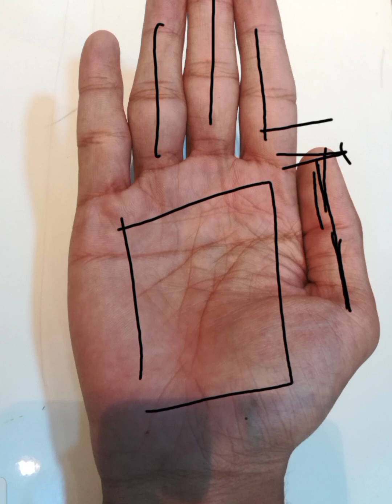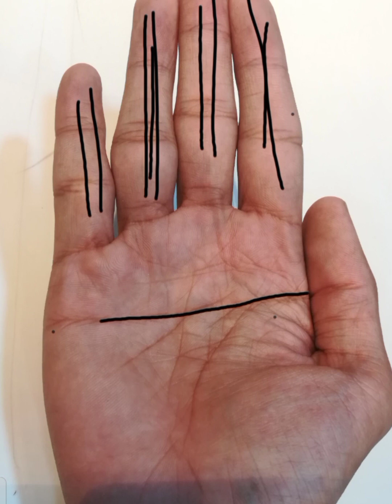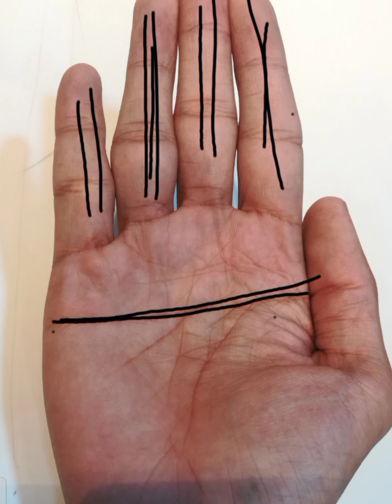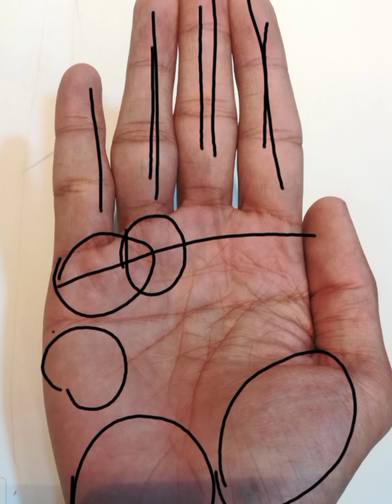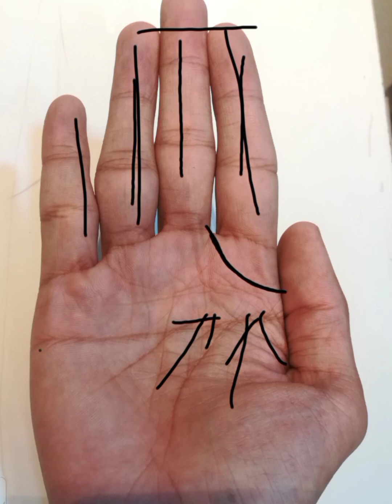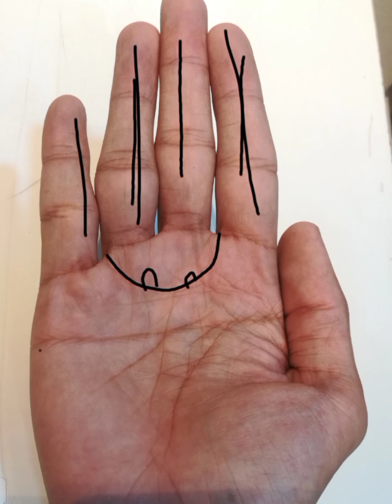Palmistry Ring Of Solomon || Gridle Of Venus || سلیمانی انگھوٹھی || حلقہ زہرہ